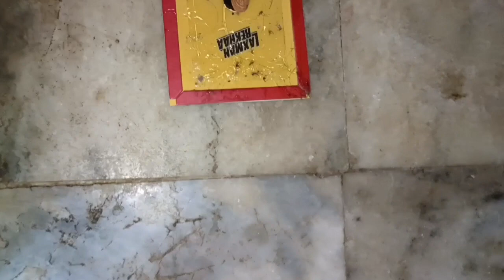সময়ের অভাবে সংসারের করতে না পারা কাজটা মেয়ের স্কুল থেকে ফিরে এসে করতে হল#hindumuslimcouple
সময়ের অভাবে সংসারের করতে না পারা কাজটা মেয়ের স্কুল থেকে ফিরে এসে করতে হল